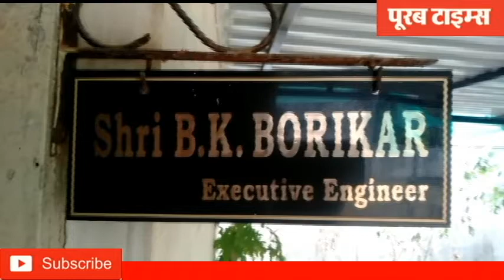पूरब टाइम्स - दुर्ग विघुत कटौती को लेकर विधायक अरुण वोरा मिले अधिकारी से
पूरब टाइम्स - दुर्ग विघुत कटौती को लेकर विधायक अरुण वोरा मिले वरिष्ठ अधिकारी से